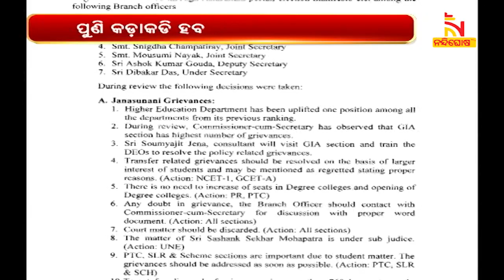Odisha Govt To Make 7 Hour Duty Mandatory For College Lecturers | NandighoshaTV